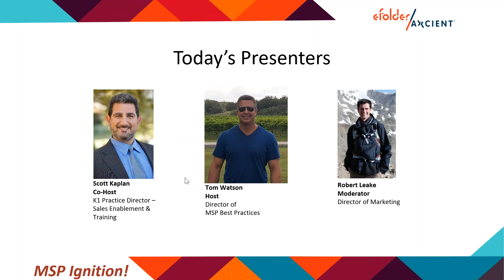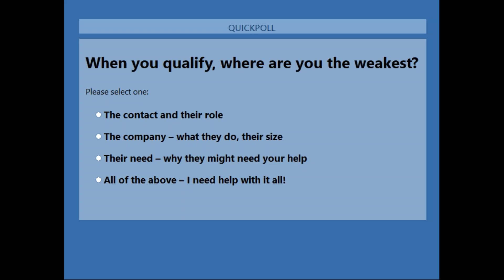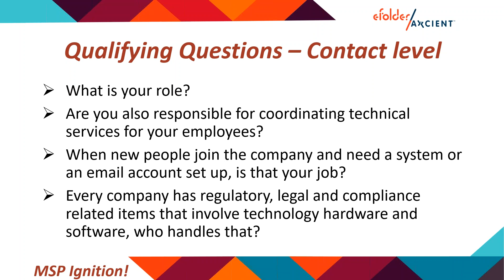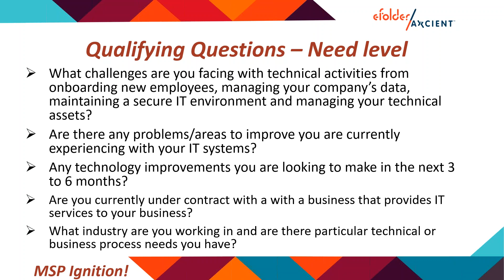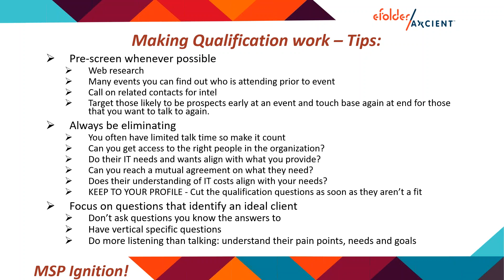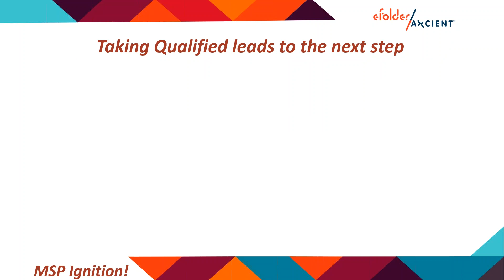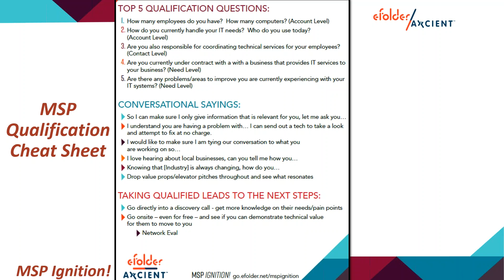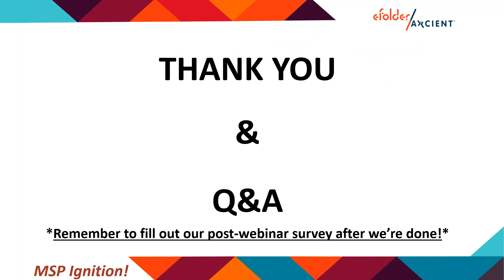MSP Ignition! Episode 9 - Qualifying Business Opportunities